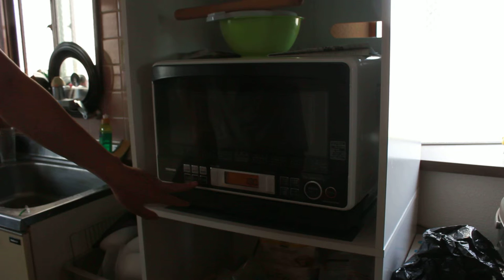ジャガイモの薄切りをラップにかける